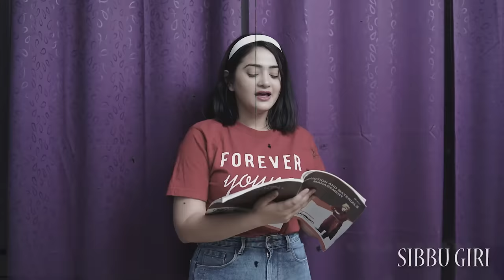TEENAGER PROBLEMS IN INDIA || Sibbu Giri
Sonam giri
             Lakshay
             Ritik

           And Team